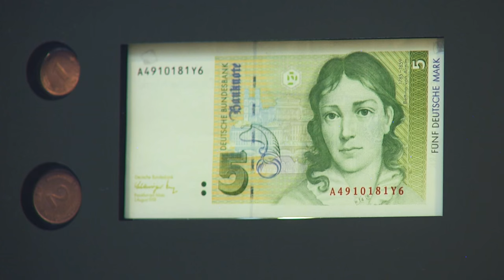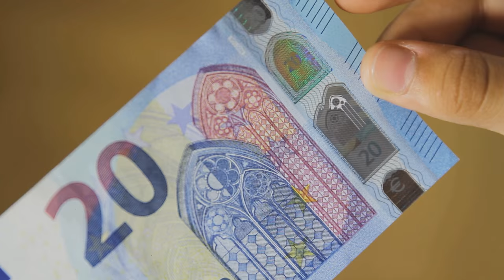Video za djecu o euronovčanicama i kovanicama – igrajte „Euro Run”!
338 milijuna ljudi u 19 država upotrebljava jednu valutu: euro, europski novac. Saznajte više o euru igrajući »Euro Run« na stranici